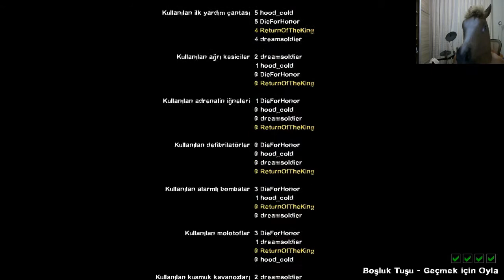GİZEMLİ ÖLÜM!! | Left 4 Dead 2 #4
Maceramız kaldığı yerden devam ediyor..